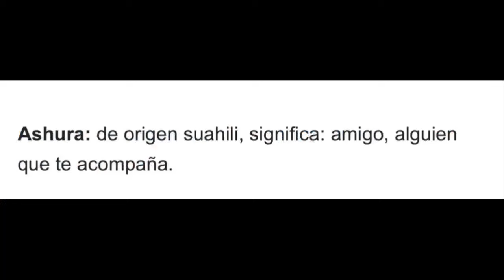NUEVAS REGLAS DEL HOME RUN DERBY 2024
Bienvenidos al canal de Emilio Bonifacio donde encontrarás diversos tipos de contenidos relacionado al béisbol y los deportes.

Aprendiendo Del Béisbol es el podcast donde vas a conocer más sobre la pelota desde la óptica de los jugadores profesionales y un periodista especializado en sabermetría. Cada lunes y jueves Emilio Bonifacio, José Veras y Eliezer González te traen una entrega interesante.

Más Qué Baseball es una propuesta de entrevistas más personales donde se intenta mostrar el lado humano de los atletas y personalidades ligadas a los deportes.